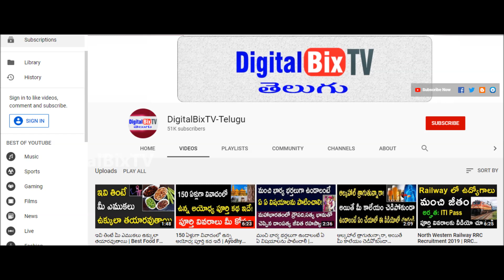కుంభ రాశి వారు కష్టాలు రాకుండా పాటించాల్సిన పరిహారాలు | Kumbha Rashi Dos And Donts | Kumbha Rasi